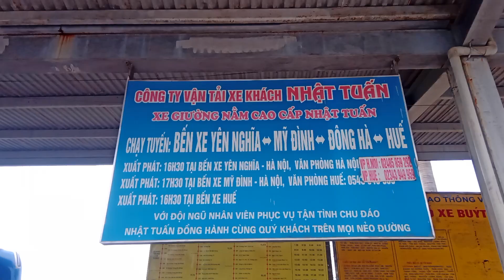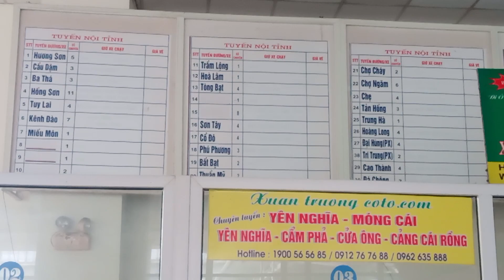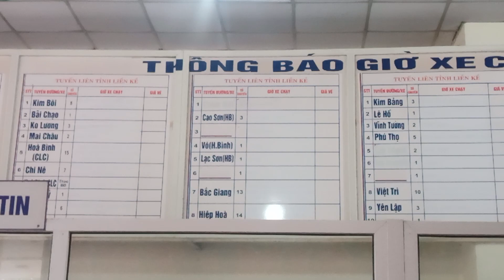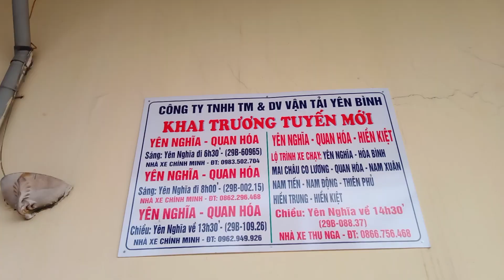Yên Nghĩa bus station, Hanoi Vietnam / 베트남 하노이 옌응이아 버스터미널(북부)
Location:
Bến Xe Yên Nghĩa